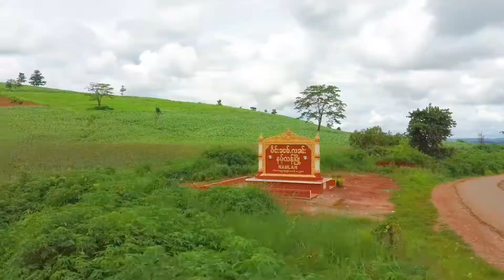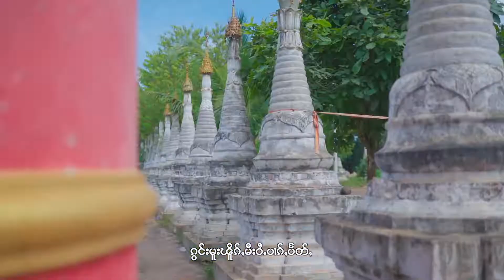ဝဵင်းၶမ်းၼမ်ႉလၼ်ႈ - ဢႃႇၸိင်ႇၼ ၊ သၢဝ်လႅဝ်း ၊ ၸႆၢးႁၵ်ႉ၊ ၸႆၢးၶုၼ်လွၼ်ႉ OFFICIAL MV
ဝဵင်းၶမ်းၼမ်ႉလၼ်ႈ
ၶေႃႈ၊လမ်ႇ - ႁၢၼ်တိုၼ်းလႅင်း
ႁွင်ႉ - ဢႃႇၸိင်ႇၼ ၊ သၢဝ်လႅဝ်း ၊ ၸႆၢးႁၵ်ႉ၊ ၸႆၢးၶုၼ်လွၼ်ႉ
 STUDIO : K
 Mixing & Master  : ၸႆၢးၵျေႃႇထုၼ်း
Camera & Edit : Sai Fa (F-SKY)
ၼေႁၢင်ႈ - ၸုမ်းၵေႃလိၵ်ႈလႆၢးလႄႈၾိင်ႈငႄႈတႆး ဝဵင်းၼမ်ႉလၼ်ႈ